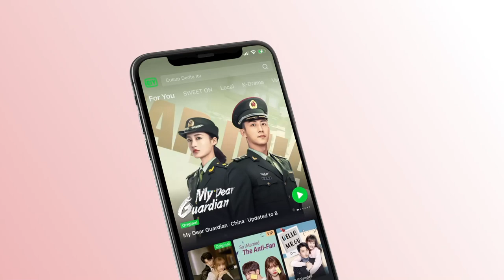😍الحبيب المثالى😍 | Sweet On Review | iQiyi Arabic